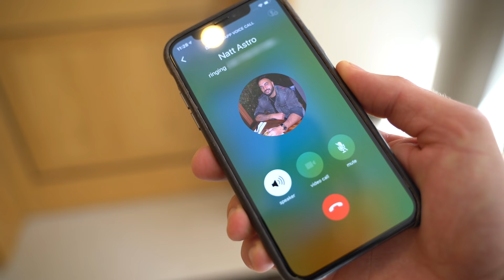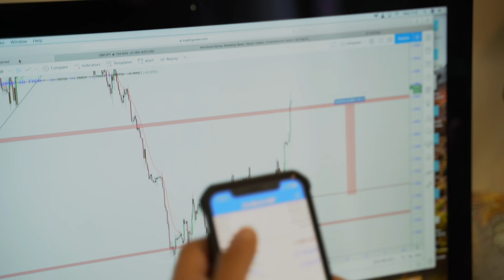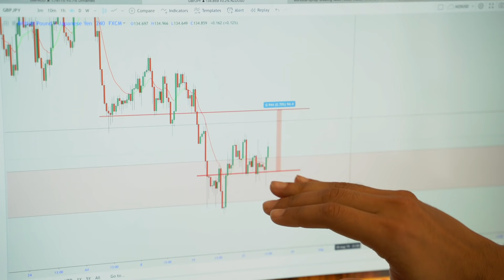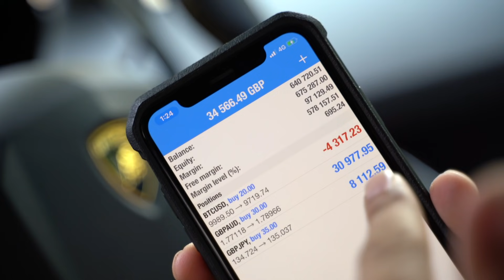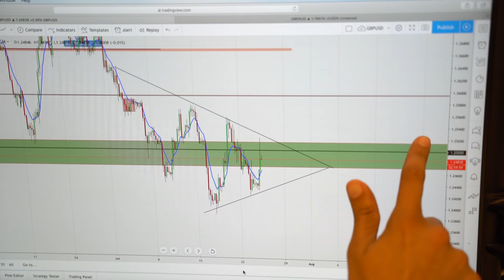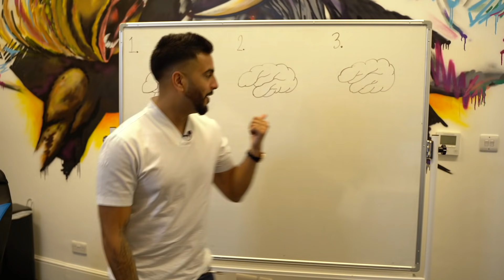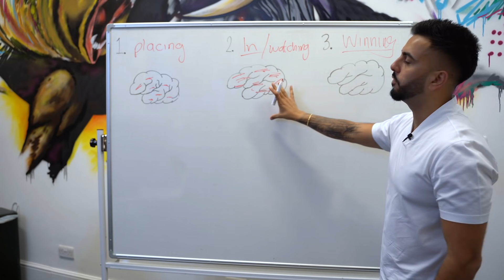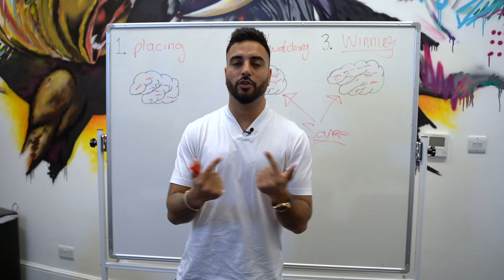WHY YOU'LL NEVER STOP FOREX TRADING